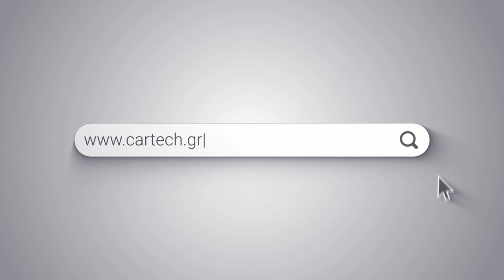Cartech - Cargo net elastic 80*60cm - 25525 (eng.)